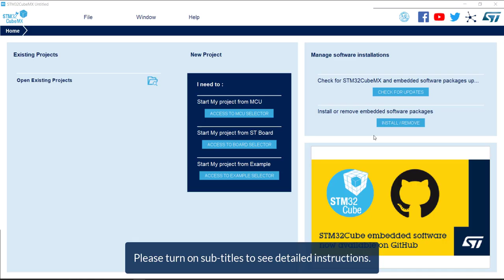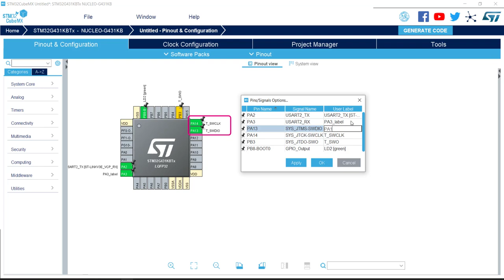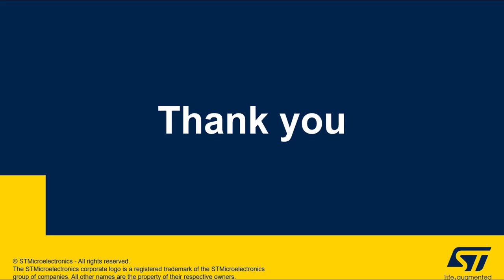STM32CubeMX: Pin, signal and label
A pin is represented with its name and current alternate function assignment if any. A label can be assigned to a signal.